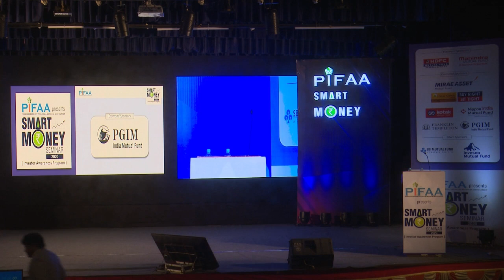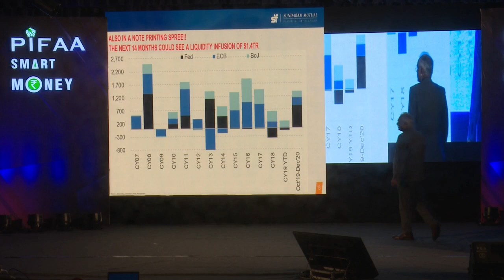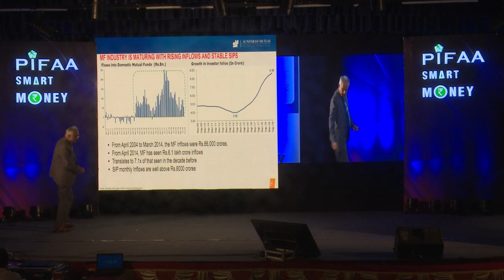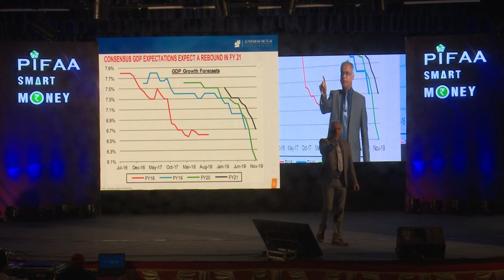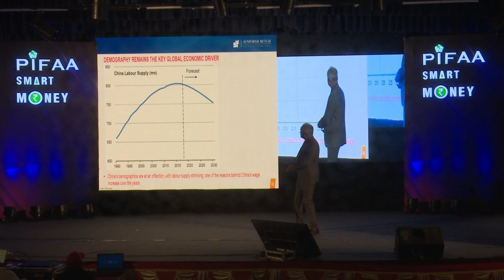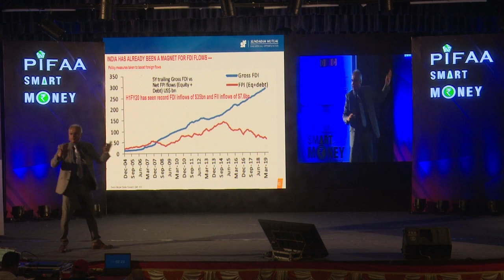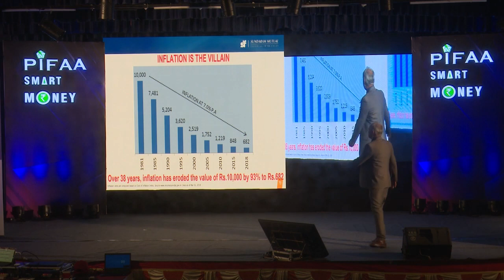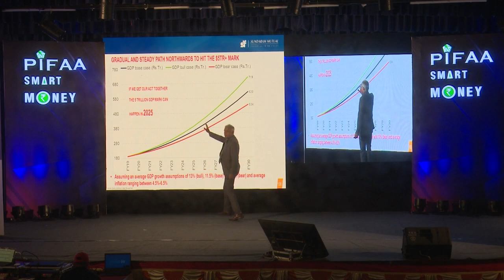SMART MONEY SEMINAR BY PIFAA JANUARY 2020. Lecture by Sunil Subramaniam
SMARTMONEY SEMINAR BY PIFAA JANUARY 2020. Lecture by Sunil Subramaniam...Its all about smart investments